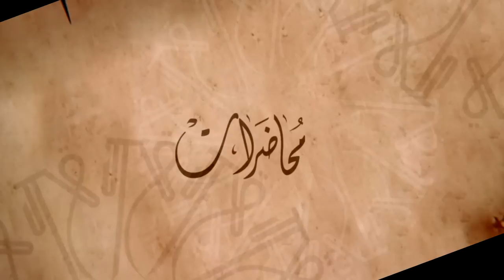من قعر النصب إلى قمة الولاء - للشيخ ياسر الحبيب